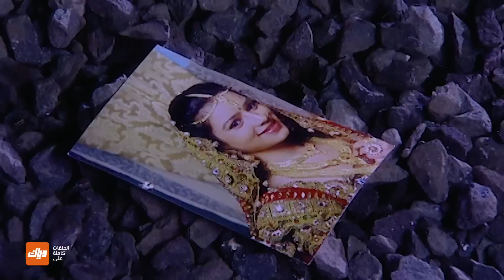مسلسل لالي – الحلقة 33 – حلقة كاملة | وياك